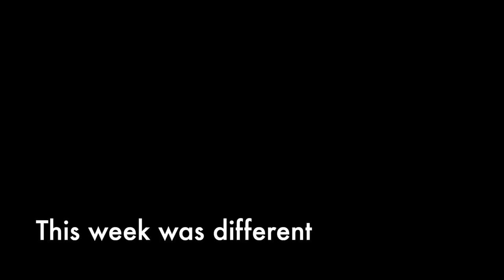Gaia Hits Her Stride; Abbey & Rhubarb Run - New York City Basenji Meetup - 17 April 2022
Nine basenjis gathered on a morning that was windy and cold outside the dog park, but calm and sunny within, for a pleasant party in Washington Square Park in New York City.

Puppy Gaia (female, five months-old) returned for her second week and had a jolly time wrassling with other dogs. Yearling female Abbey also returned for her second visit and was captured running and tussling.

by Nat Keefe & Hot Buttered Rum